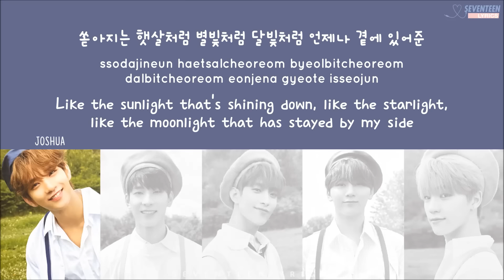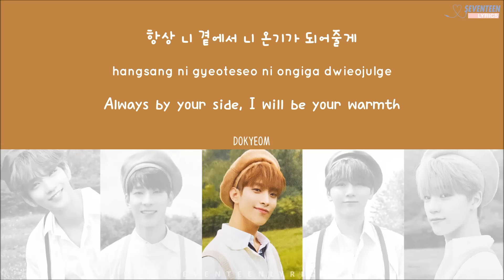[LYRICS/가사] SEVENTEEN (세븐틴) - SWEETEST THING ['Chocolate' Drama OST Part 1]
korean lyrics: melon
romanization: seventeenlyrics
english trans: 17_HAMZZI on twitter

pictures used from: an ode album (hope ver.) scans